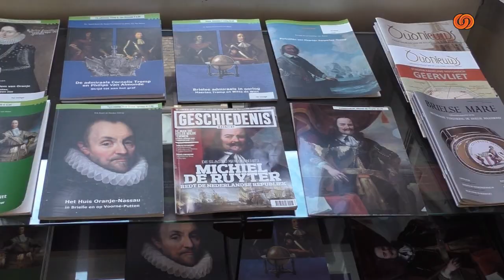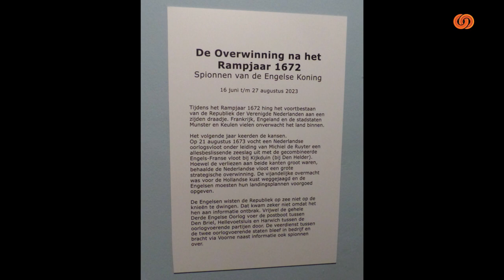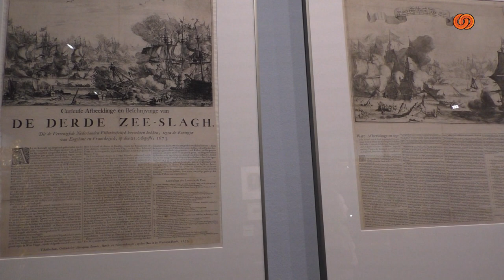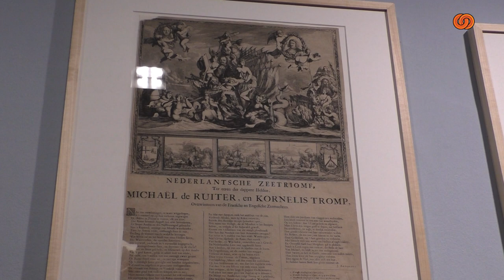BotlekTV: Tentoonstelling 'Het Rampjaar 1672'